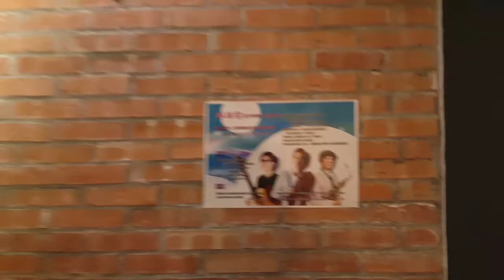林瑛哲 畫展 在 睦工場 品牌名店。跨界 表演藝術 現場作畫表演 派對。(1/2)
表演藝術)藝術家林瑛哲

藝術城市 (悠然動感的現場作畫派對)
11/10(六) 14：00~16：00
繪畫藝術，演奏與料理在城市相遇，融合出趣味的火花！
一場現場作畫與音樂演奏的結合，
享樂派對， 帶給城市清新的生活驚喜！!
藝術家林瑛哲 悠然動感的現場作畫， 薩克斯風現場 合作演出

表演
藝術家林瑛哲，搭配演奏，演藝「現場繪畫創作」
樂手黃茂章「薩克斯風」，演出經典曲目
樂手廖忠誠「民謠吉他」，伴奏動人曲目

場域
MARS睦工場 品牌風格餐廳2樓(明誠店)
與我們用繪畫和音樂同歡，
憑消費發票抽出6位，贈送價值6000元的藝術家原作
高雄市明誠二路520號

藝術家林瑛哲 繪畫藝術展
【畫作展覽期間 至12月20日】